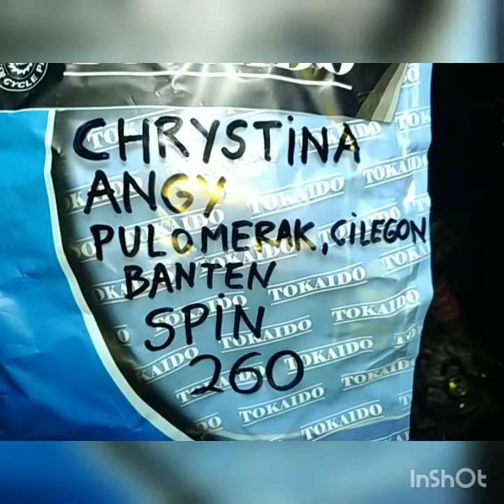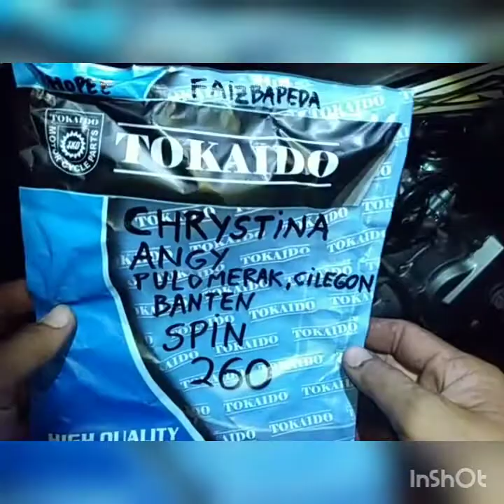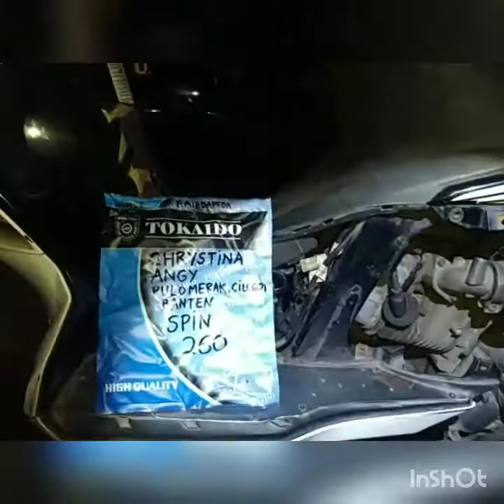260.KARBURATOR SPIN DR39 KE.260 FAIZ BAPPEDA NUSA TENGGARA BARAT